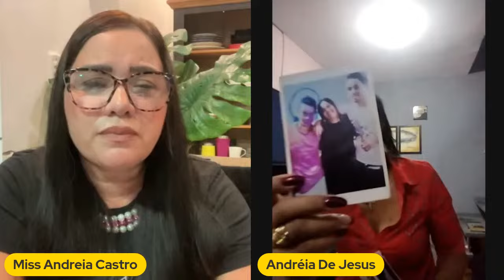APANHEI TANTO QUE NÃO SENTIA MAIS A DOR, LIBERTA DOS VÍCIO E MALDIÇÃO .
JESUS VEIO SALVAR O QUE HAVIA SE PERDIDO
NAO IMPORTA O NQUE VC FEZ APENAS VOLTE